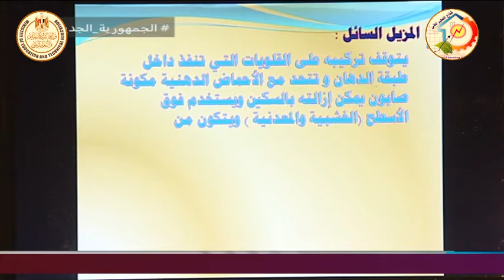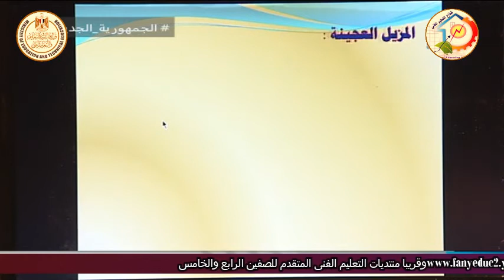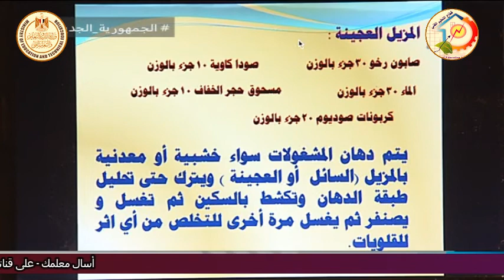الصف الثالث صناعى - الزخرفة والاعلان - تكنولوجيا العمليات - مقدمة - أ اشرف محفوظ